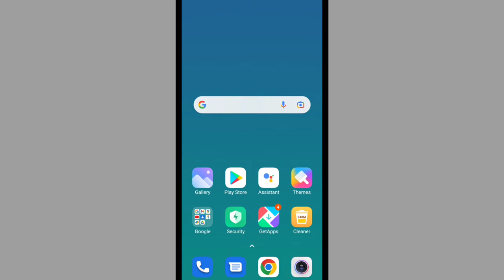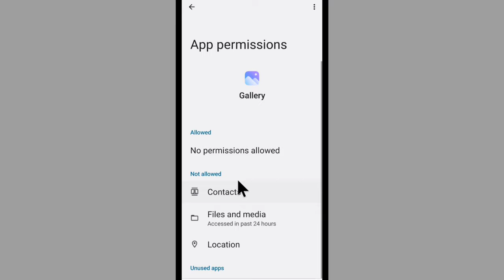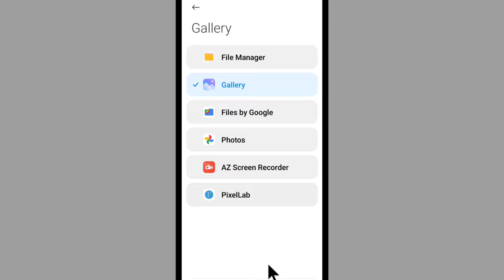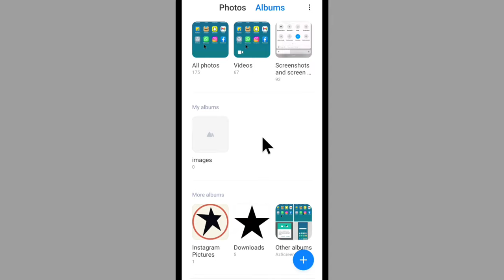Gallery Me Photo Show Nahi Kar Raha Hai | Gallery Photos Not Showing